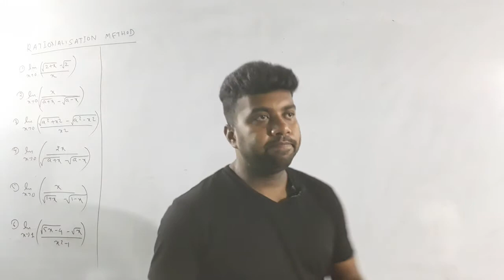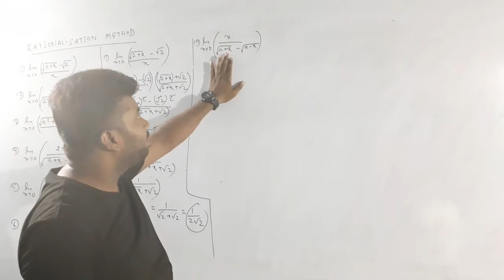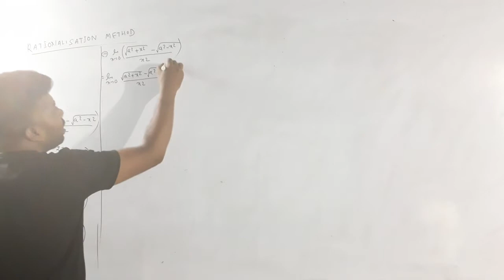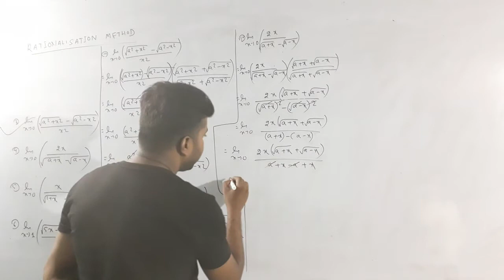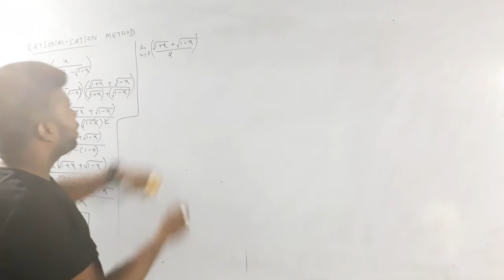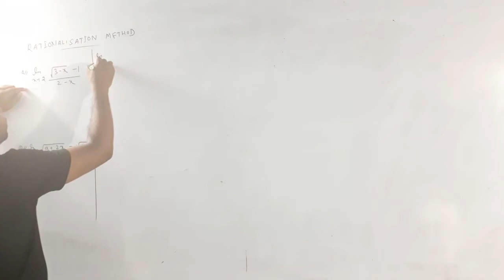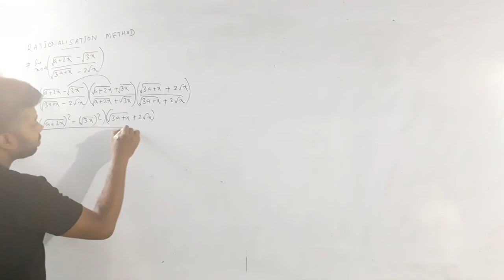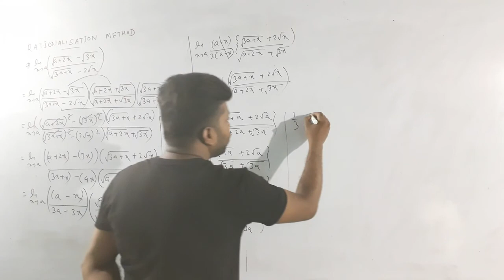limits using rationalization method in odia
This video is basically for the chse Odia medium student. cbse,isc and diploma students also follow this video for better understanding of mathematics in Odia language. in this video, we describe the integration of trigonometric function.
1.introduction of limits
2.diffrenent types of limits
3.explanation of factorization method in odia
4.various examples of  factorization method in odia
5.easyer explanation of limits
6.various  types of questions.
7.integration using trigonometric substitution
from imperial institute .this  video contains various examples to understand the easy way of the following method.this  is the one of the 1st kind of mathematical tutorial in Odia.